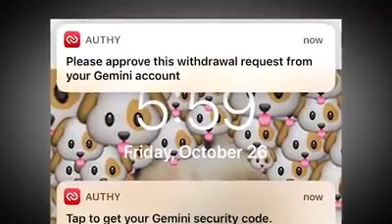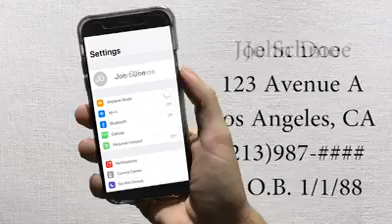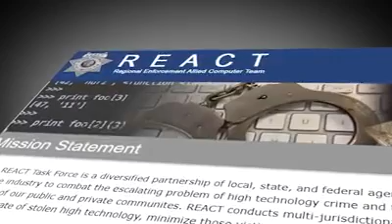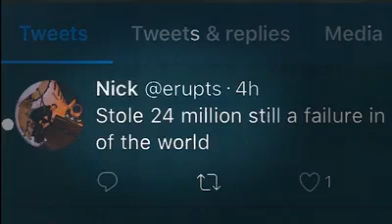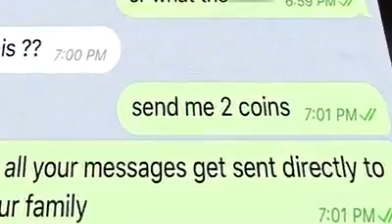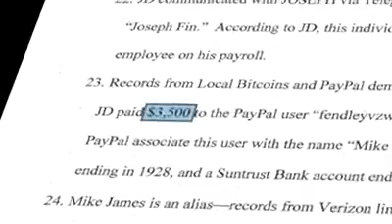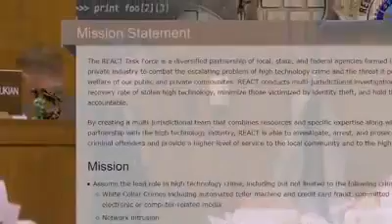At&t news updates